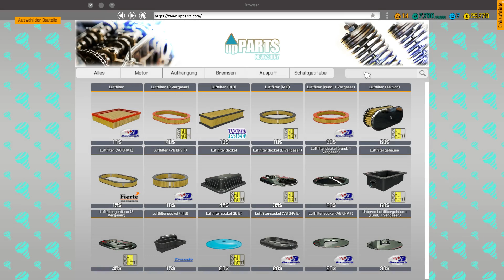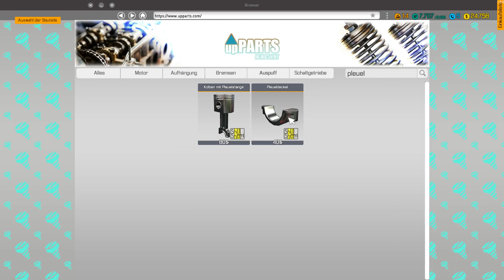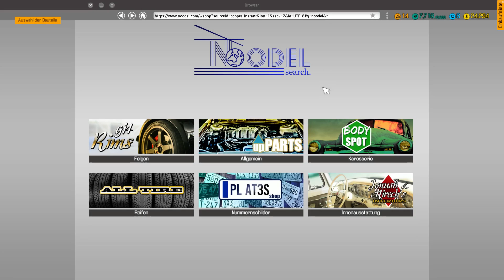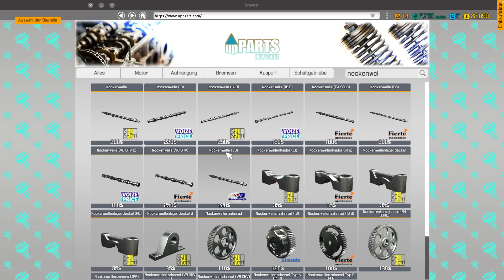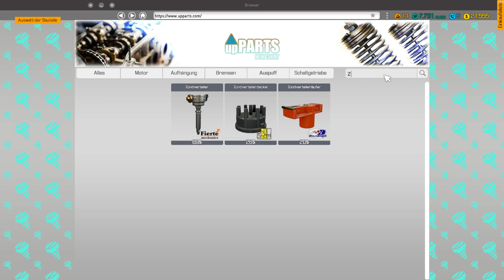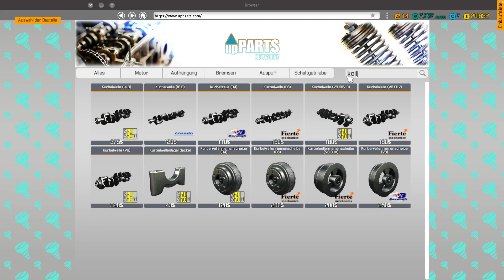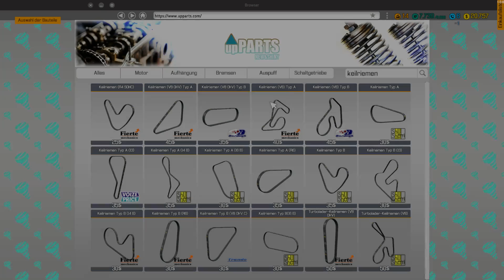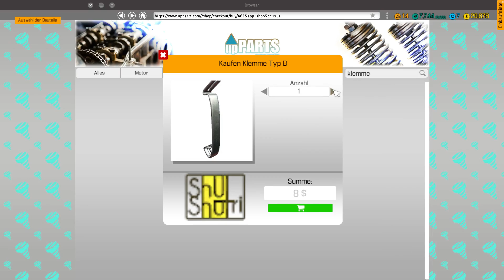Auto Werkstatt Simulator 2018 ► CAR MECHANIC SIMULATOR Gameplay #15 [Deutsch|German]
►Möchtest du günstige Spiele haben und mich gleichzeitig unterstützen ?

Release Version 1.0.6

Titel: Car Mechanic Simulator 2018
Genre: Rennspiele, Simulation
Entwickler: Red Dot Games
Publisher: PlayWay S.A.
Veröffentlichung: 28. Juli 2017

Features von Car Mechanic Simulator 2018:
- fotorealistische Grafik